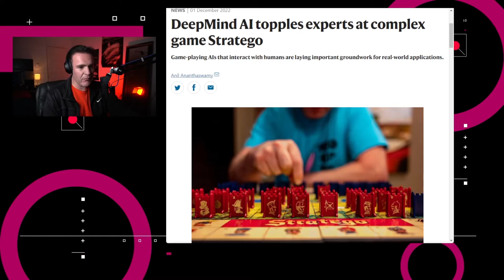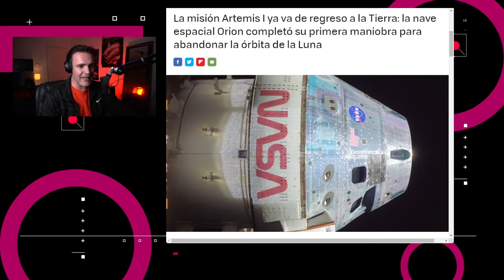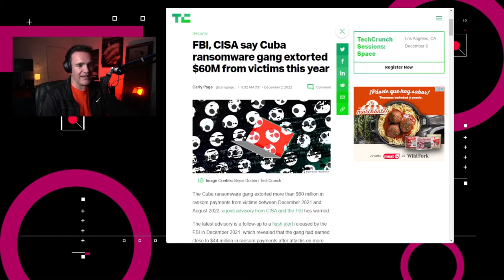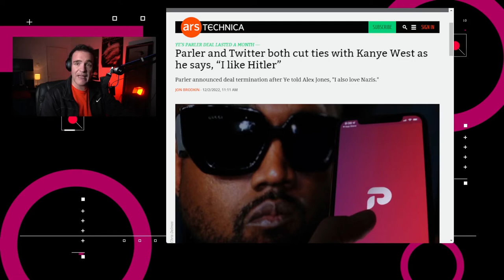Ye no podrá adquirir Parler - NTX 263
El grupo Cuba continúa sus extorsiones, Orion regresa a la Tierra y Ye se queda como el perro de las dos tortas.

Noticias:

00:15 Los investigadores de DeepMind dentro de Alphabet, publicaron un artículo en la revista Science, en donde detallan como DeepNash, le ganó a jugadores humanos en Stratego.

00:58 La red social Hive anunció que desconectaría sus servidores durante un par de días para solucionar problemas de estabilidad y seguridad

01:11 La nave espacial Orion viene en camino de regreso a la Tierra. El módulo llevó a cabo su misión el 1º de diciembre, al realizar un encendido estático de salida lunar

01:44 Un reporte hecho por el FBI y la Agencia de Seguridad en Infraestructura y Ciberseguridad indica que la pandilla de ransomware Cuba logró extraer $60 millones de dólares en pagos por extorsión hechos por sus víctimas entre diciembre de 2021 y agosto de 2022

02:26 Después de comentarios cuestionables hechos por Ye, antes conocido como Kanye West, en donde alababa a Hitler y al nazismo en una aparición en el también cuestionable show de Alex Jones, tanto Twitter como Parler cortaron vínculos con el artista.

03:12 Análisis: Probando los límites de la libertad de expresión